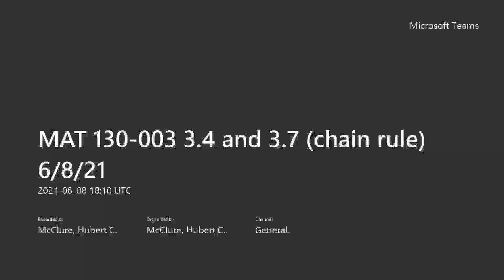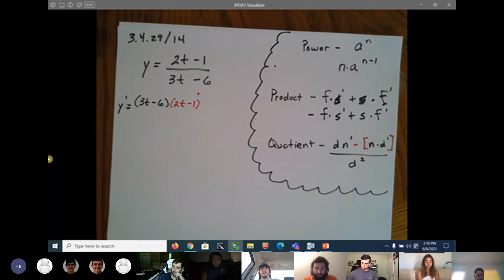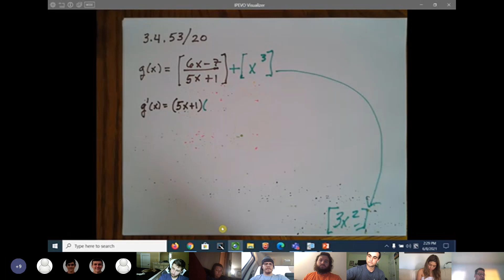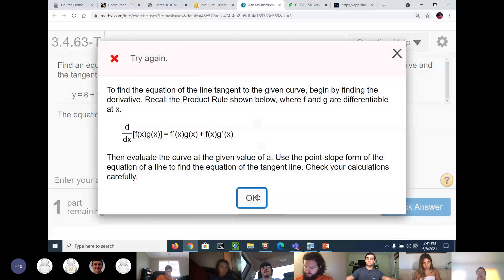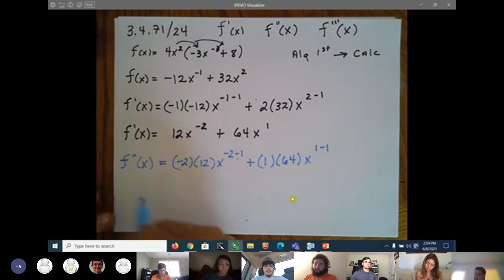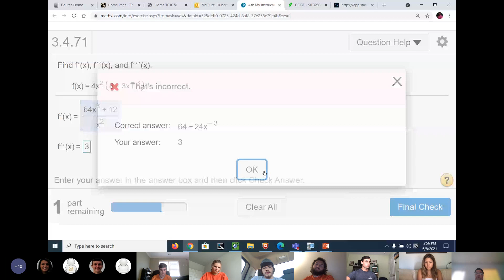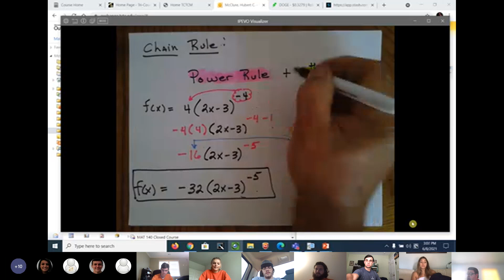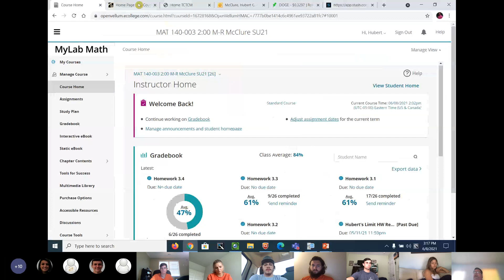MAT 140 003 3 4 and 3 7 (chain rule) 6/8/21